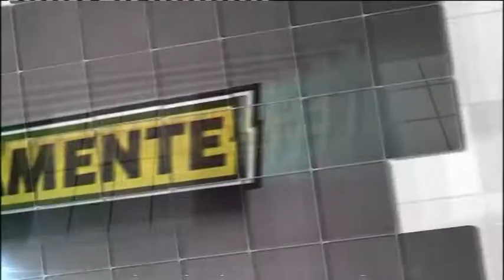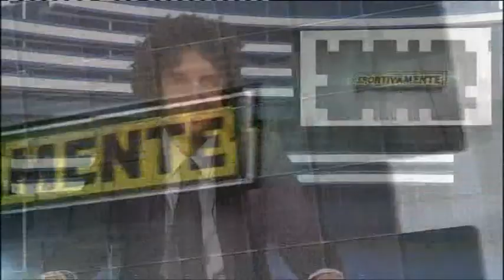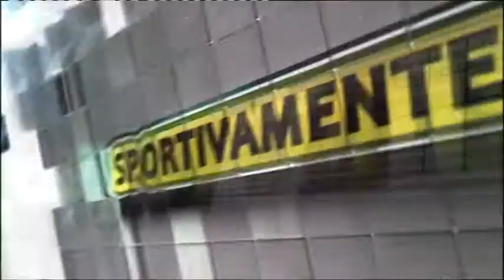Sportivamente del 13 dicembre 2015